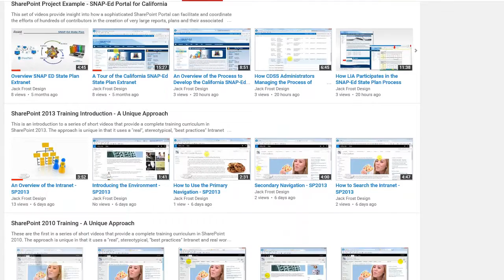Jack Frost Design's YouTube Channel Your Go-to Resource for Everything M365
We've created this YouTube channel to help you overcome the challenges you're facing. Our segments illustrate the techniques required for successful projects, identify common missteps, and showcase completed projects.

Are you struggling with your company's intranet, extranet, or portal in the Microsoft 365 Cloud? You're not alone. Unfortunately, most internet projects fail to achieve their goals, leaving companies frustrated and in need of a solution.

That's where we come in. Jack Frost Design is a digital agency with decades of experience in creating successful projects. We understand the challenges that companies face, and we have the expertise to plan, develop, and deliver solutions that exceed expectations.

Don't let your internet project hold you back any longer. Take a look at our information, and give us a call. We can help you achieve your goals and deliver the results you're looking for.

Join the ranks of successful companies with Jack Frost Design's expert guidance and advice, available now on our YouTube channel.  But don't stop there... We should talk.

📚 Visit Our Resources Center for additional FREE Blogs, eBooks and Videos on Demand

📃 Request help Revamping Your SharePoint Intranet, M365 Training and M365 Developments